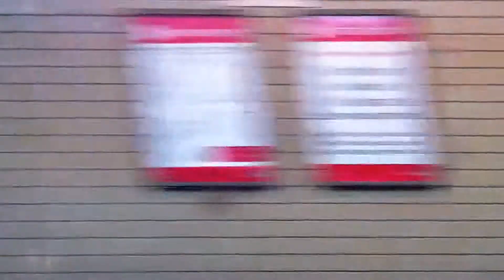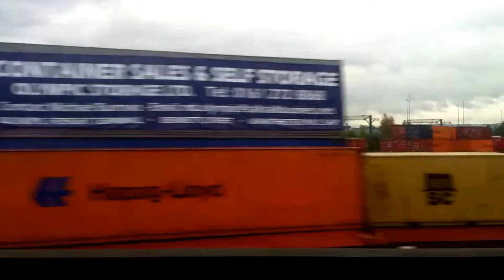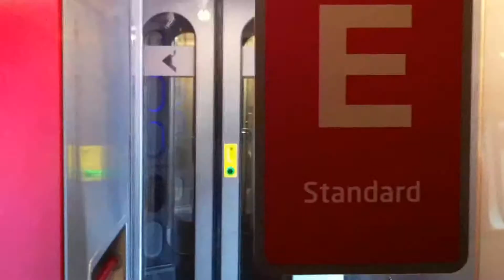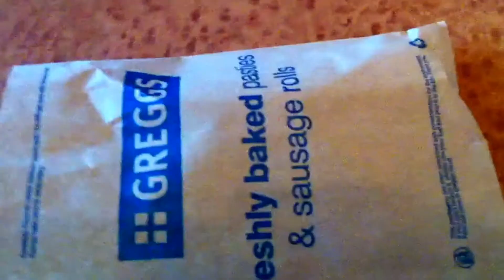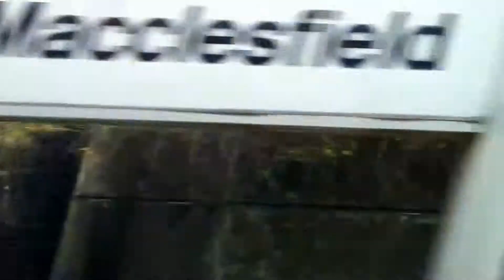Great Railway Journeys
London to Manchester on Virgin Trains